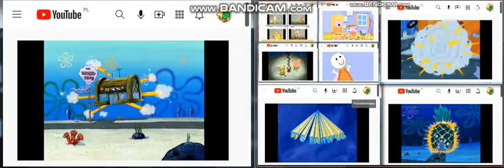Up to faster 11 parison